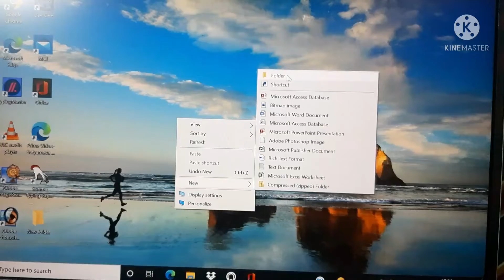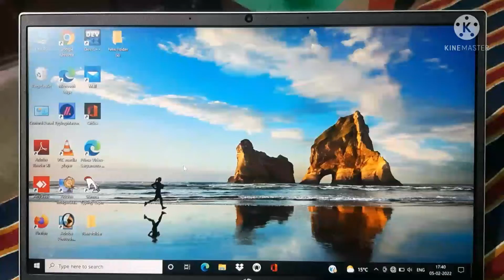HOW TO CREATE A NEW FOLDER IN COMPUTER OR LAPTOP ||Aditya jha